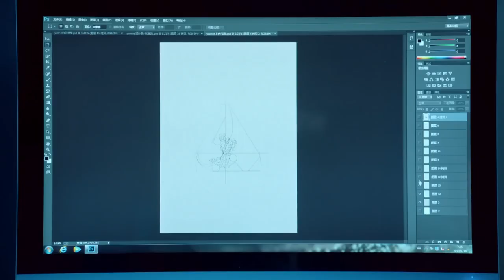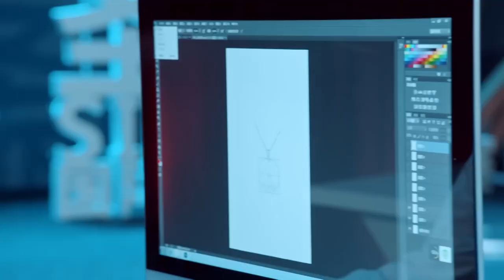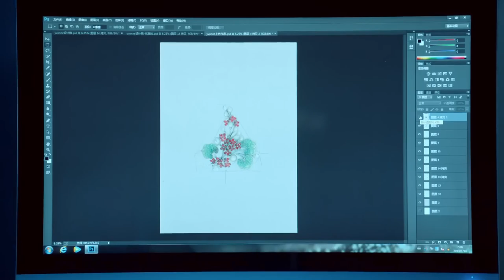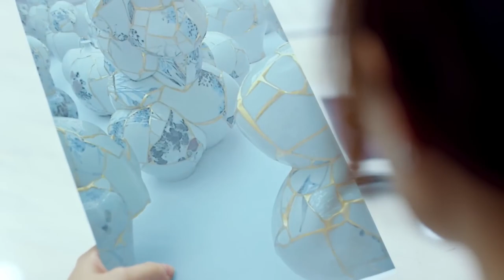妻子的設計最初沒人看好，誰料成果竟震驚全場，各大股東搶著投資！👑ChineseDrama​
剧名（Drama Name):【👑流光之下/Against the Light】张涵予 蓝盈莹 李子雄 徐小飒 赵炳锐 王姬